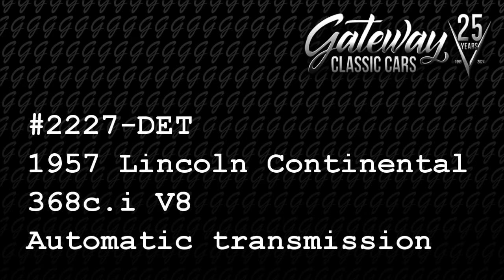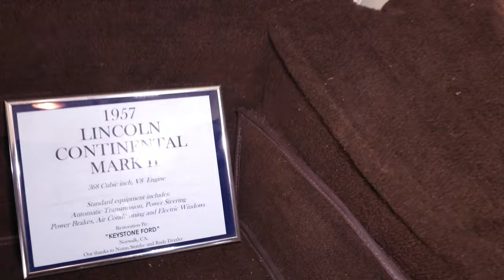1957 Lincoln Continental Gateway Classic Cars Detroit #2227 DET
Gateway Classic Cars of Detroit is excited to present this 1957 Lincoln Continental! Resplendent in Cream with a tasteful Tan interior, this '57 emerges as a timeless masterpiece that encapsulates both elegance and innovation. Powered by a robust 368CID V8 matched to an automatic transmission, this Lincoln delivers a driving experience that effortlessly marries power and sophistication.

This model, marked by its rarity and condition, is a genuine investment piece. The opportunity to own such a well-preserved classic doesn't come often, making this Lincoln Continental a coveted gem for enthusiasts and collectors alike.

Don't miss your chance to experience the allure of this 1957 Lincoln Continental-a car that not only represents an era of automotive innovation but also promises a delightful journey through time. It's not just a car; it's an investment in a piece of history that continues to captivate hearts and stand as a testament to the artistry of classic automobiles.